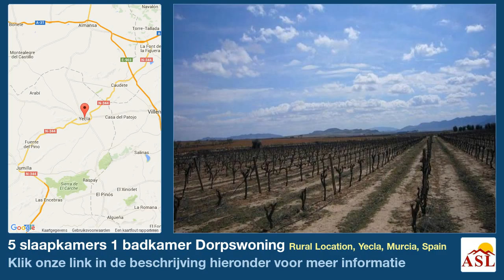5 slaapkamers 1 badkamer Dorpswoning te Koop in Rural Location, Yecla, Murcia, Spain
Meer informatie op Dorpswoning te Koop in Rural Location, Yecla, Murcia, Spain met 5 slaapkamer, 1 badkamer

Gerestaureerd Spaanse Cortijo, met veel van de originele kenmerken, binnenplaats van bijna 200 vierkante meter, 5 slaapkamers, 1 badkamer, originele bonen in de afdichting, originele vloeren, garage, woonkamer, eethoek keuken van bijna 50 vierkante meter, originele restore ramen , nieuwe elektra, water, goed, 4000 vierkante meter terrein naast het gebouw, is gelegen in een prachtige locatie vlak naast de Monte Arabi, met de ingang van de berg ongeveer 500 meter van het huis, perfect om een ​​B & B te creëren of een restaurant. Water en elektriciteit en de geasfalteerde weg naar het huis.